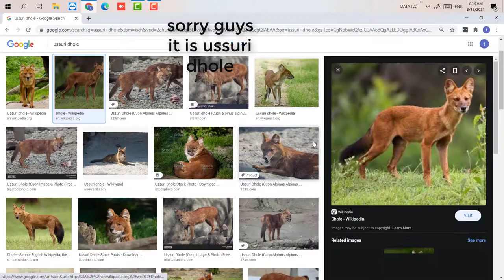southeast asia pack/ planet zoo 1.5/ animal pack/ 8 new animal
hey and I am so exited to announce that we are getting the southeast Asia pack. with 8 animals sun bear/ clouded leopard/ proboscis monkey/ babirusa/ Malayan tapir/ Ussuri Dhole/ binturong as well as the giant Malayan leaf insect.